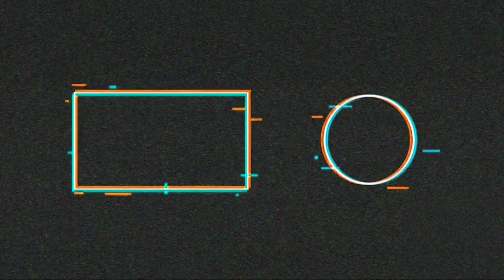TOWED out of DEEP MUD! TEAM DRIVING - DRIVING IN PAIRS (PT 2)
What an amazing day to get together with some friends for some indoor 4x4 Wheelin' and a cheap cost. AS A TEAM, they are using 1/24 SCX24 1967 Chevrolet C10 4WD Truck ($119) and a 2019 Jeep Wrangler JLU CRC 4WD Rock Crawler

The course is difficult and they know they have to beat the previous team seen competing

All of these trucks are "Ready to Run" which means they come with a transmitter (radio) a battery and every thing you need to get you into a 4x4! There are also upgrades available.

Also, the course does not need to be as elaborate as ours! you can drive these trucks anywhere are a perfect for a birthday present or stocking stuffer. Heck, I bought mine just so I could play indoors during winter with my buddies.